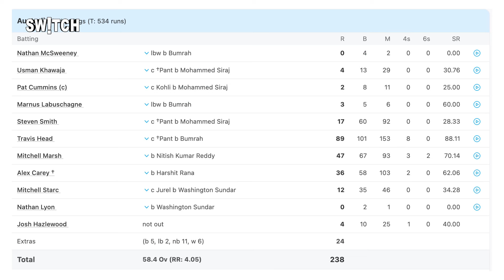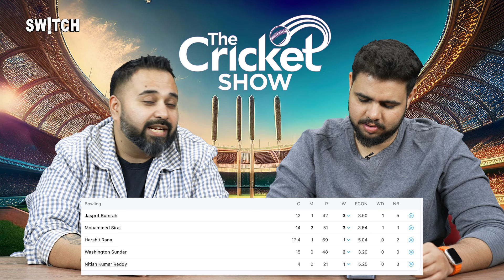IND vs AUS Test Highlights🏏: पहले टेस्ट में हारा हुआ match कैसे जीती Team India? BGT 2024-25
भारत और ऑस्ट्रेलिया के बीच पहले टेस्ट मैच में भारत ने 295 रनों से शानदार जीत दर्ज की, जिससे ऑस्ट्रेलिया को बड़ी शिकस्त मिली और भारत ने पांच मैचों की सीरीज में 1-0 की बढ़त बना ली। 534 रनों के मुश्किल लक्ष्य का पीछा करते हुए ऑस्ट्रेलिया चौथे दिन 238 रनों पर आउट हो गई, जिसमें ट्रेविस हेड के 89 और मिशेल मार्श के 47 रन थे। जसप्रीत बुमराह (3-42) ने शानदार गेंदबाजी की, और मोहम्मद सिराज (3-51) ने भी अच्छा समर्थन दिया। भारत ने पहले दिन 150 रनों पर सिमटने के बाद शानदार वापसी की। भारत की ओर से यशस्वी जायसवाल ने 161 और विराट कोहली ने नाबाद 100 रन बनाकर एक बड़ा लक्ष्य सेट किया। ऑस्ट्रेलिया की बल्लेबाजी दबाव में कमजोर पड़ी और बुमराह ने हेड और मार्श को अहम समय पर आउट किया।

India vs Australia, 1st Test Border Gavaskar Trophy Live Score: India delivered a commanding 295-run victory over Australia in the opening Test in Perth, leaving the hosts reeling and India 1-0 up in the five-match series. Chasing an improbable 534, Australia crumbled to 238 all out on Day 4 despite Travis Head’s defiant 89 and Mitchell Marsh’s 47. Jasprit Bumrah (3-42) led the charge, ably supported by Mohammed Siraj (3-51), as India completed a stunning turnaround after being bowled out for 150 on Day 1. India’s fightback was powered by Yashasvi Jaiswal’s sublime 161 and Virat Kohli’s unbeaten 100, setting a massive target. Australia’s batting faltered under pressure, with Bumrah dismissing Head and Marsh at critical junctures.

Perth में Team India की Historic जीत! Australia को 295 रनों से हराया!
Test में धमाल: WACA में Team India ने फिर से रचा इतिहास!
1977 से लेकर 2024 तक - इंडिया ने Australia को किया 295 रनों से ढेर!

What is India’s biggest win in Australian Test cricket history?
How did Team India defeat Australia by 295 runs in the Perth Test?
Which records did India break in the 2024 Perth Test match?
When was the last time India won a Test at WACA Ground?
What made India’s bowling attack so effective in the Perth Test?